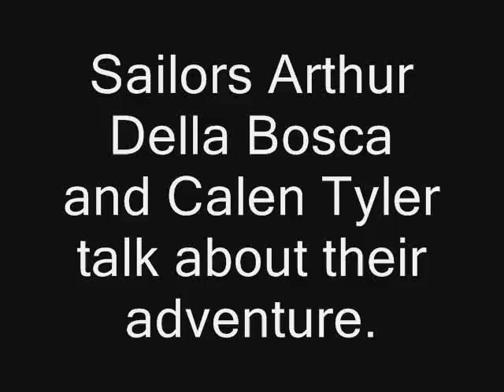Western Port Bay yacht rescue, video by Andrew Batsch.wmv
TWO sailors are safely ashore after being rescued by the Coast Guard in Western Port on December 10.